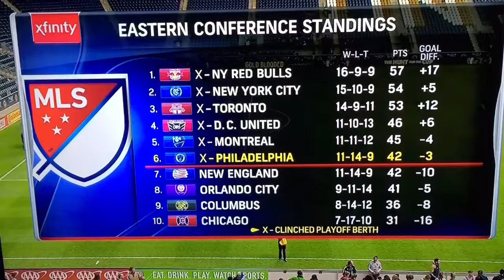Union Postgame Segment 3- NYRB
Regular season finale anchoring LIVE postgame show.